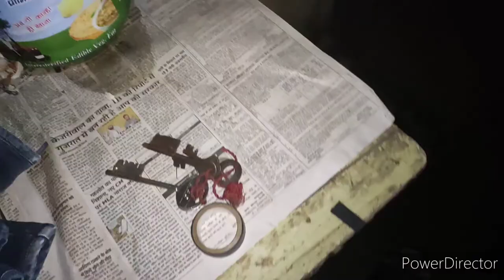PATAKHE FREE DIWALI /DIWALI VLOG 2022 😊😀🎆🎇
Hello guys,